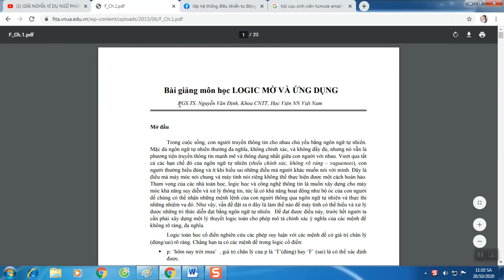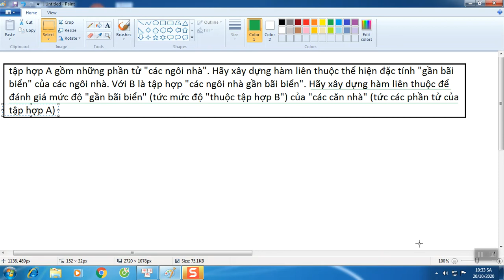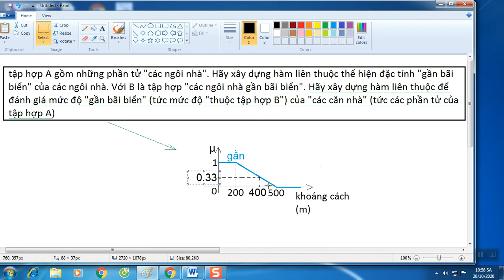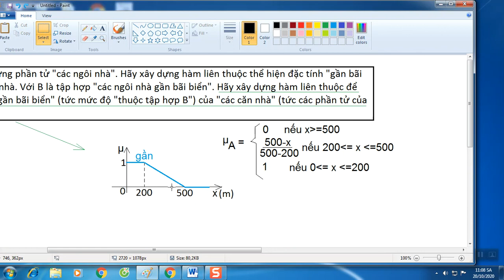ví dụ về 1 bài toán xây dựng hàm liên thuộc mờ